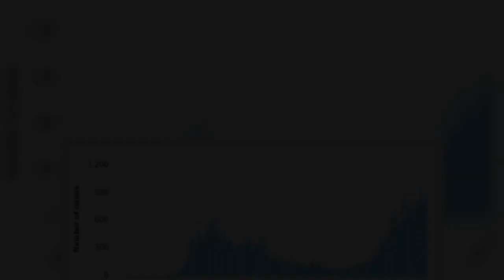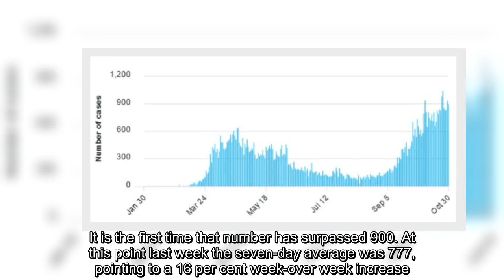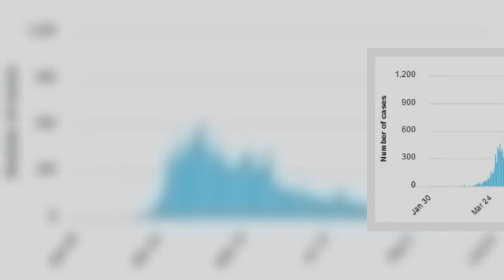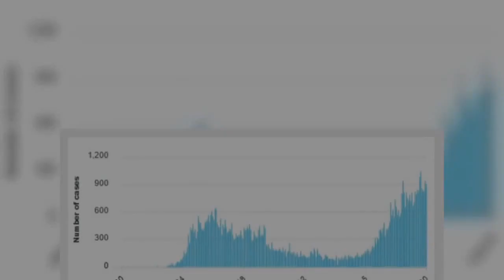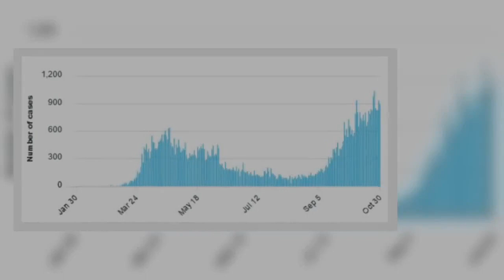✅ Ontario is reporting nearly 900 new cases of COVID-19 but the number comes amid a significant inc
✅  Ontario is reporting nearly 900 new cases of COVID-19 but the number comes amid a significant increase in testing volumes.